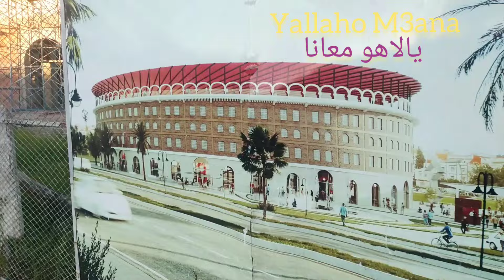بلاصا طورو اقدم حلبة مصارعة الثيران في المغرب و افريقيا..Plaza de toros.tanger